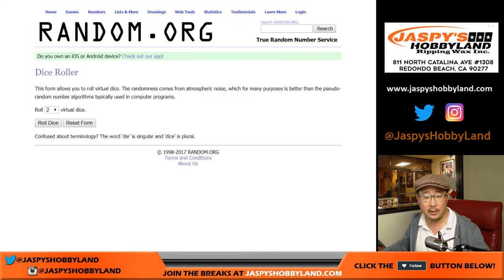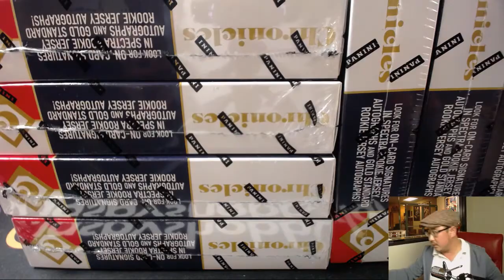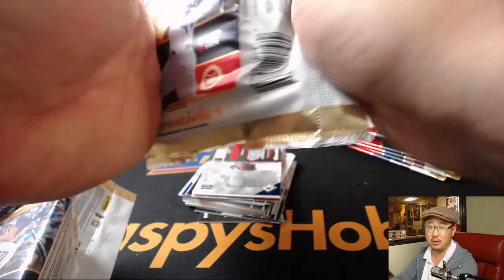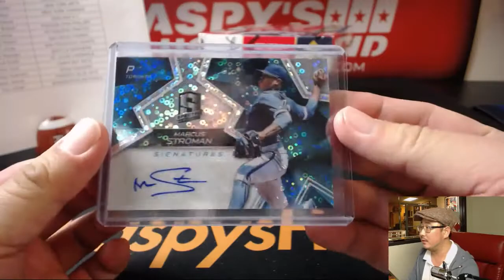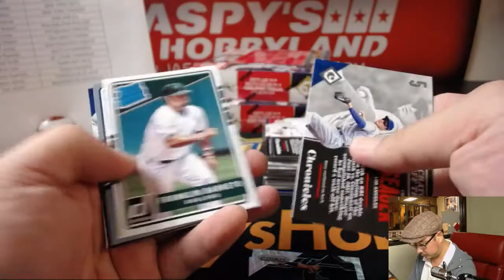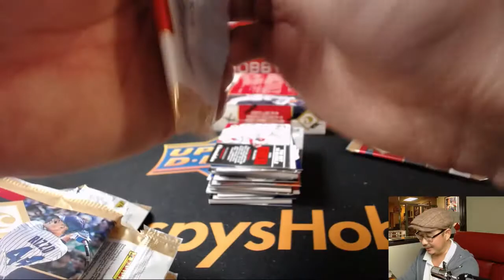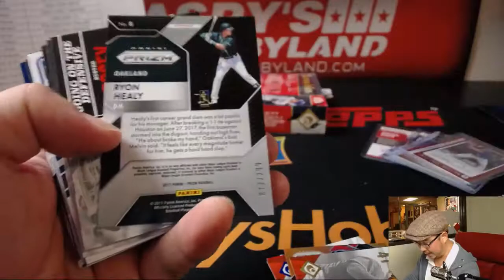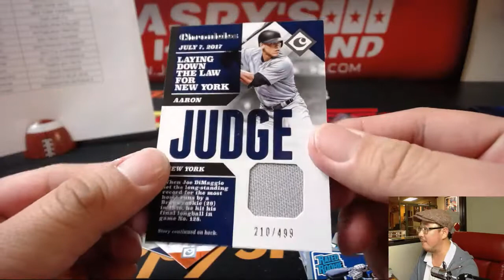Th, 11/30/17 [4Box RT] #5 - 2017 Panini Chronicles MLB Baseball